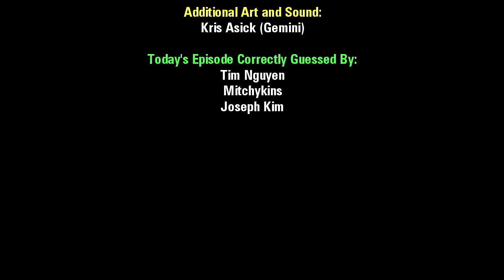ADG Episode 153 - Soleau Games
Quantity over Quality? Not necessarily... Today on Ancient DOS Games, Gemini's taking a look at several games made by Soleau Software in the early to mid 90s. Specifically: Wordle, Ant Run, Isle Wars, Squarex, Crusher, and Balloon Challenge.

Additional Information and Corrections:

* Here's a link to the Soleau Software website so you can download and try some of these games for yourself

* I'll probably do another video like this sometime in the future as there's still more bad and good Soleau games to talk about.

* The notion that William Soleau went for "Quantity over Quality" isn't quite correct. While some Soleau games are bad, the approach was more-so "Quantity over Complexity", as simple games are still fun when they're done right, with games like Bejewelled being a prime example of this. I mention this because I don't have a problem with this approach at all and can respect an indie company that's able to put out so many games on a regular basis, even if only half of them are decent. ;)

* If the aspect ratio seems a bit odd on the video today, it's because 640x350 is an odd resolution and I did some testing to figure out what aspect ratio William Soleau expected from his games, since CRT monitors could be adjusted and often gave different results for different people. Turns out he chose a ratio slightly wider than 4:3, leading to the footage being stretched to 1024x720 instead of 960x720. I learned my lesson after the whole incorrect Jazz Jackrabbit aspect correcting in Episode 150 and thus will be paying much closer attention to this sort of thing in the future. :B

* I haven't actually covered my second-favourite Soleau game yet... next time. ;)